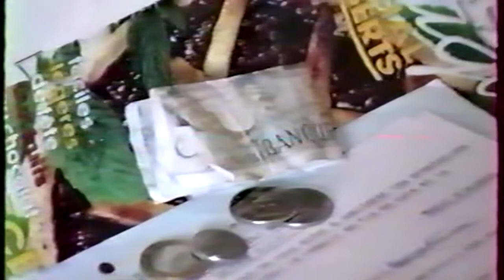Les recettes (de trois cerveaux) (1991)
Comment faire des gâteaux ?
Avec Philippe G., Philippe D., Jean-Luc et le Tee-shirt GOTCHA de Philippe G.